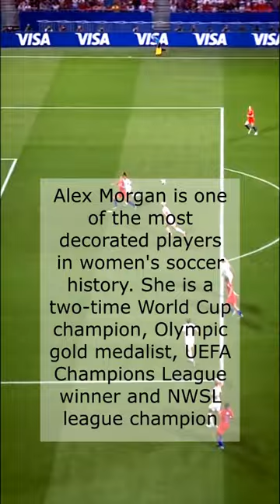Alex Morgan short facts.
Alex Morgan is one of the most decorated players in women's soccer history. She is a two-time World Cup champion, Olympic gold medalist, UEFA Champions League winner and NWSL league champion.